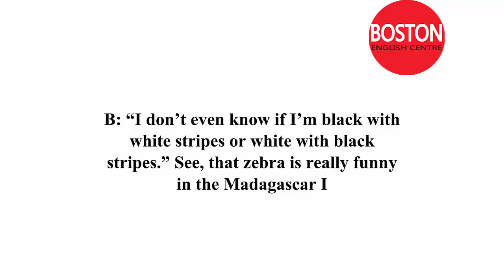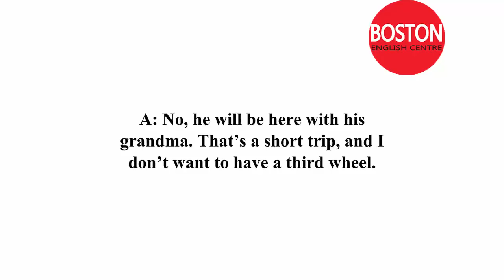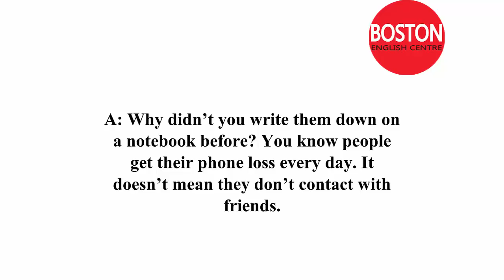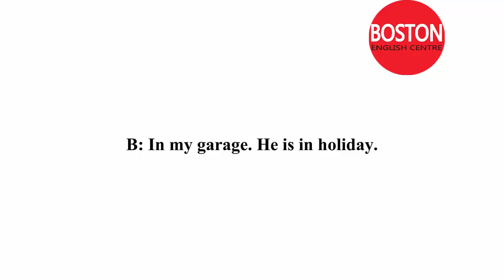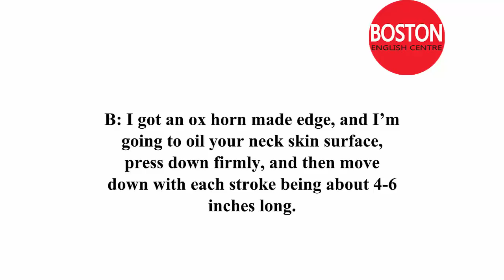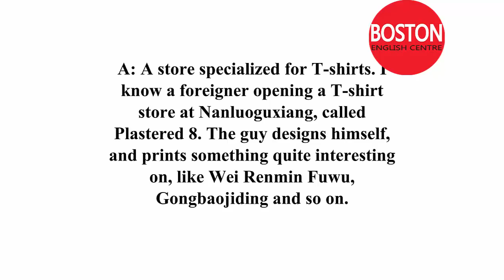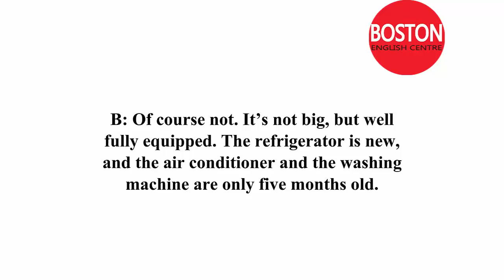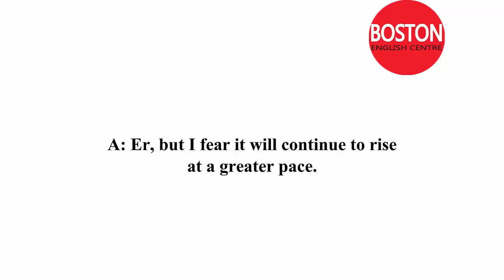45 English Situations of the Social Communication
Learn English through Conversations - 45 English Situations of the Social Communication